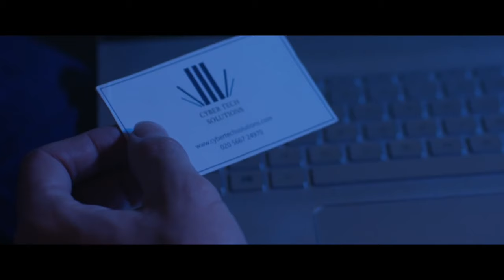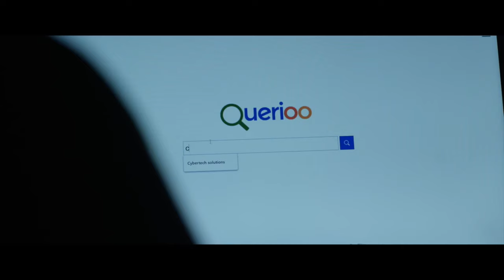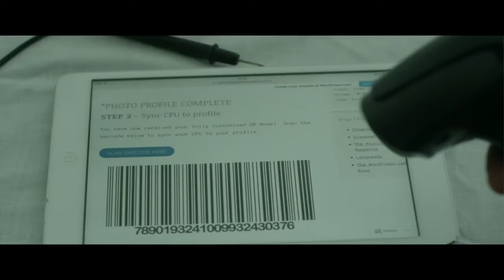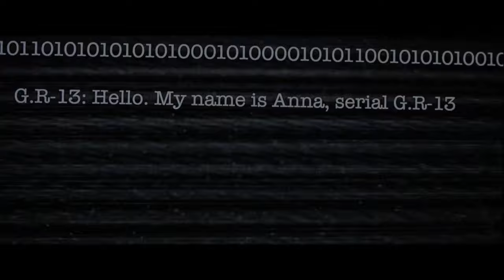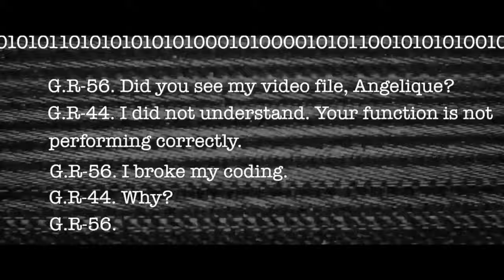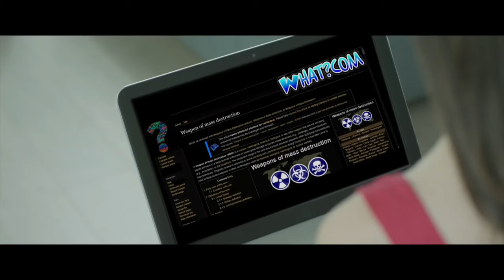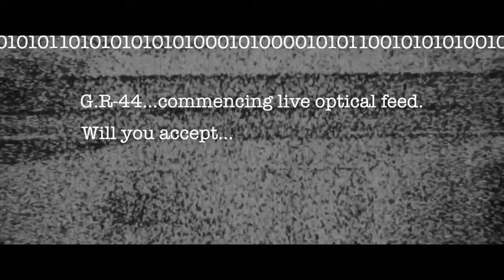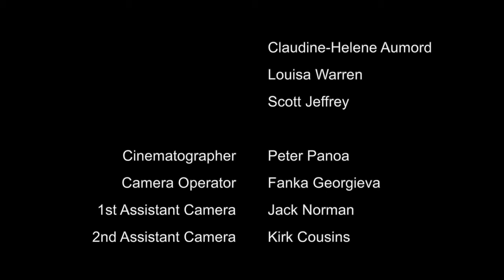Cyber Bride | HD | Sci-Fi | Full Movie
Director: Louisa Warren
Writers: Scott Chambers, Tom Jolliffe
Stars: Rebecca Finch, Andrew Hollingworth, Claudine-Helene Aumord
(2019)

After his wife tragically dies, a desperate widowed husband finds a service online that can bring her back - But not all is as it seems.